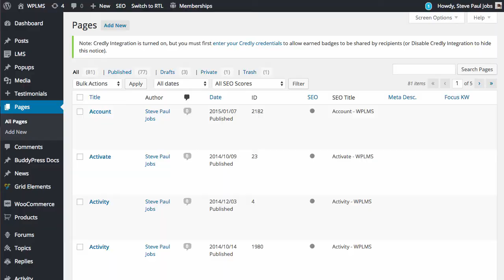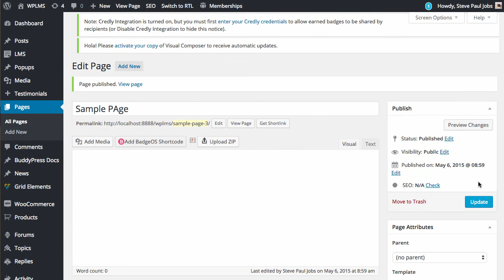Homepage blocks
Page builder blocks for home page examples